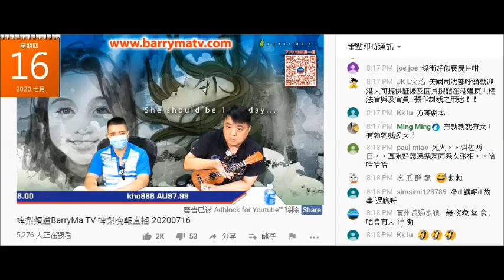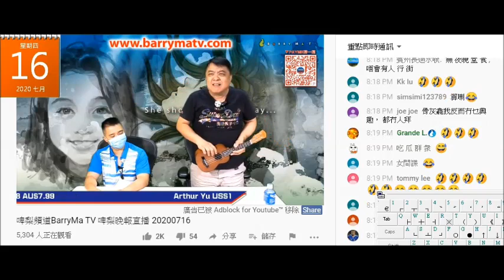20200716 啤梨晚報撚屌馬健賢一晚無開名屌仇思達兩次，睇嚟仇思達影響到撚屌啲生意。撚屌鳩吹自己賣骨灰龕、啲樓係靚檈，無提爛尾樓，骨灰龕就一味靠呃等，偷錢賊林匡正又仆出嚟附和鳩叫啲樓靚呃腦殘。